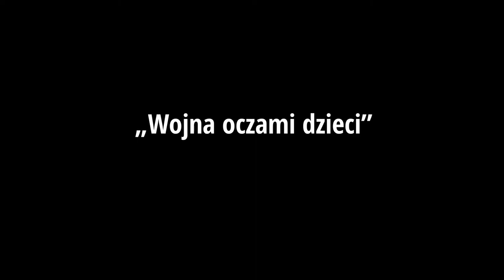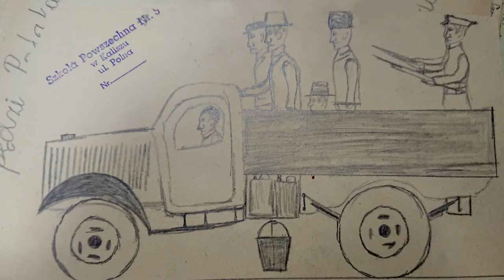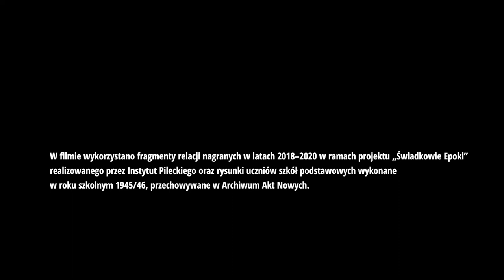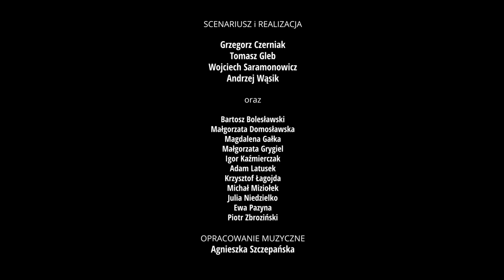"Wysiedlenie" / film zrealizowany dla Instytutu Pileckiego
REALIZACJA: Andrzej Wąsik
Opracowanie muzyczne: Agnieszka Szczepańska
wojna oczami dzieci
war through the eyes of children